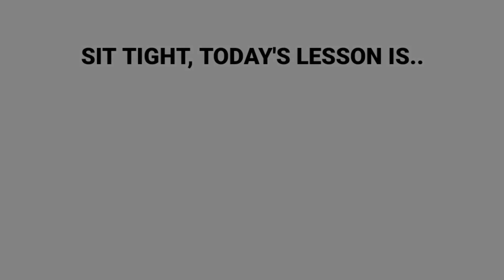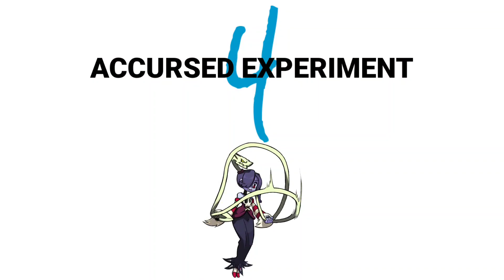Best Exp Grind Location | SGM BASIC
Top 5 for best exp/xp grind location. Suitable for all player level.

Chapters
0:00 - Intro
0:27 - Preparation before grinding exp
0:52 - 5. Daily Event
1:12 - 4. Accursed Experiment
1:35 - 3. Prize Fight
1:52 - 2. Holodeck Hazards
2:24 - 1.

Additional location:
There are a few locations for exp grind in Story Mode but it's not really worth the time. However, you can still check out this video for exp location in Story Mode.